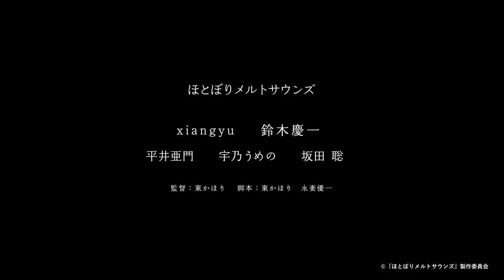東かほり監督『ほとぼりメルトサウンズ』特報（for MOOSIC LAB［JOINT］）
2021年12月30日（木）23:59までクラウドファンディング実施中！

『土曜日ランドリー』『湯沸かしサナ子、29歳』が各地の映画祭へ選出され注目を集めた東かほり監督がオリジナル脚本による初の長編劇映画に挑戦。水曜日のカンパネラのケンモチヒデフミがサウンドプロデュースするアーティストxiangyu（シャンユー）を主演に迎え、彼女がある町で出会った人々との交流記録を基にした映像作品。共演に、鈴木慶一、平井亜門、宇乃うめの、坂田聡ら多彩なキャストが集結。新たな「音の映画」が誕生する。

MOOSIC LAB［JOINT］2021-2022にて2021年12月より順次上映！